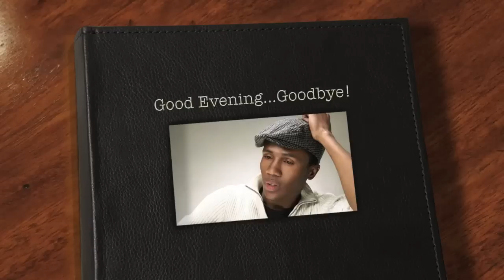Richi-I Was Here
A tribute to Alva Richard Cunningham...Thank you for being one of the most influential persons that we've come to know and love...May you find peace in the heavenly clouds homie